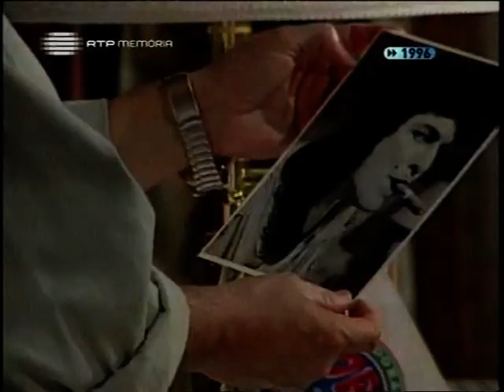O Campeão (1996) | Capítulo 99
A novela O Campeão, coprodução da Band com a RTP foi baseada numa sinopse de Aguinaldo Silva, tendo sido escrita inicialmente por Ricardo Linhares – que foi obrigado a abandonar a obra e voltar à TV Globo por ainda estar sob contrato – e posteriormente por Mário Prata, com a colaboração de Alexandre Lydia, Mariana Mesquita e Reinaldo Moraes. A direção foi de Mauro Farias e Wilson Solon, com direção geral de Marcos Schechtman.
Contou com Paulo Goulart, Marília Pêra, Carlos Eduardo Dolabella, Nathalia Timberg, Beth Goulart, Licurgo Spínola, João Vitti, Cléo Ventura, Sérgio Magal, Ciça Wellisch e Sérgio Mamberti nos papéis principais.